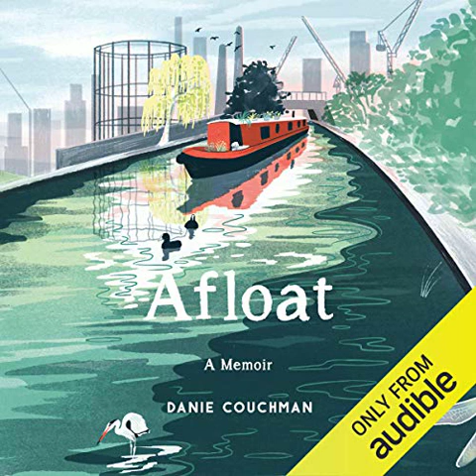Afloat : - Narrated by: Danie Couchman - Fantastic.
Really loved the book and very well read.
Danni should do more writing and maybe think about narrating other books too. I chose this audible version as I'm a truck driver and found this book so easy to listen to.
I was able to relate to some of the moments in this book as my wife and I have owned several campers and enjoyed many journeys in this country ( Norfolk Broads being a favorite) and around Europe. It's funny, we live by the sea and we always end up holidaying by the sea, a lake or river somewhere but we've never owned a boat. We've never been brave enough to swap out the bricks and mortar for life on the move. See what happens when we retire.
After everything you've gone through in your early years Danni , you deserve all the best that life can offer you. Good luck.
Jon.
Beautiful story - authentic, warm and uplifting
Beautiful story from a talented author. It tells the story of how one person found her own community, her river family and you feel privileged to be invited into her very special world. It's like an Eat, Pray, Love on the River Thames - where we share Danie's voyage of discovery, finding love, lifelong friendships, giving us all lessons on how to be more self sufficient, encouraging us to take more risks, inspiring us to be fearless and showing us how little we really need to be happy. There's pain, suffering and loss in there as well as she paints a beautiful picture, that is not without it's dark colours. I was sorry to say goodbye to Danie at the end of the book - but I'm sure it's not the last we will all hear of her - I'm already looking forward to the film :)